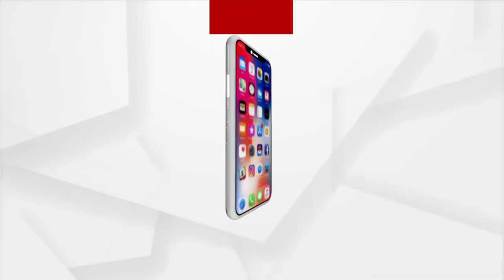ପୋଡଖାଲ ଗାଁରେ ବିଜୁଳି ସାତସପନ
ରାଜ୍ୟ ସରକାରଙ୍କ ସ୍ବପ୍ନର ସେତୁଗୁରୁପ୍ରିୟା ସେତୁ ହେଲା । ବିଚ୍ଛିନ୍ନାଚଳକୁ ସ୍ବାଭିମାନ ଅଂଚଳ ବୋଲି ଘୋଷଣା କଲେ ରାଜ୍ୟ ସରକାର। କିନ୍ତୁ ଆଜି ବି ସ୍ବାଭିମାନ ଅଂଚଳବାସୀଙ୍କ ସ୍ବପ୍ନ ସ୍ବପ୍ନରେ ହିଁ ରହିଯାଇଛି। ସ୍ଵାଭିମାନ ଅଂଚଳ ଯୋଡା ପଂଚାୟତର ପୋଡଖାଲ ଗାଁରେ ଆଜି ବି ବିଜୁ ଆଲୋକ ଗାଁ ଲୋକଙ୍କ ପାଇଁ ସ୍ବପ୍ନ।